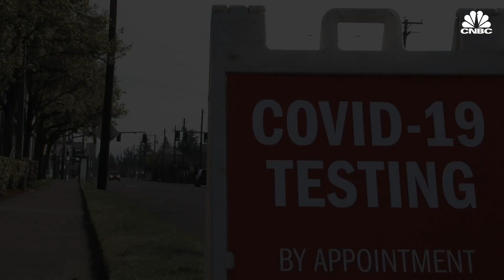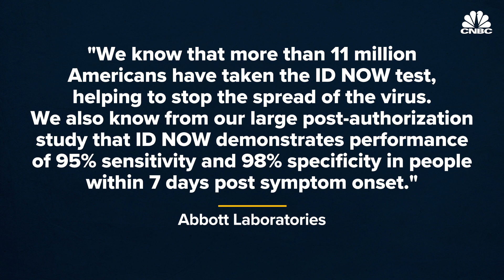Covid-19 tests used at the White House may produce false negatives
CNBC's Meg Tirrell explains why the rapid testing used at the White House may produce false negatives, and which tests are more accurate.